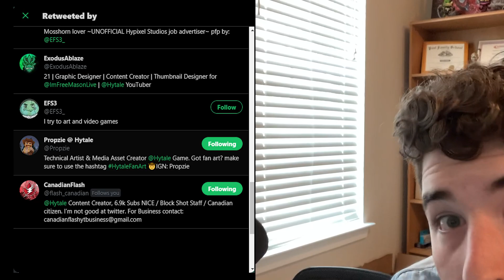Hytale Pre-Release Stereotypes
This video is purely for the memes! None of the jokes or characters portrayed actually represent the Hytale community!

- Timestamps -
0:00 - The Content Creator
0:53 - The Speculator
1:29 - The Minecraft Stan
2:06 - The Fan Artist
2:45 - The Doubter
3:09 - The Impatient Gamer
3:39 = Normal People
4:14 - The Wannabe Devs
4:44 - The Actual Devs
4:57 - BuddhaCat
5:06 - Disclaimer & Outro

- Check out my Twitter to stay up to date on my activities!

- Enter "The Dragon's Den" Discord Server to share your designs and hangout with me!

- Looking to get something made?
Hytale is a new RPG Sandbox Block Game that is said to be releasing sometime in 2021. Hytale is full of magic, adventure, and will have many fun minigames and game modes similar to that of the Minecraft Hypixel Server, such as Skywars, Bedwars, Skyblock, and many other Hypixel Minigames. Will Hytale Release in 2021, or will the release date be pushed back? Go visit the Hytale Website for Blog Posts and other Hytale News!